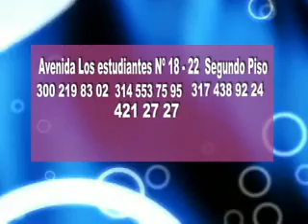FLASH INFORMATIVO 16 ENERO 2013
NO SE PIERDA EL FLASH INFORMATIVO DE LUNES A VIERNES, LA S NOTICIAS DE SANTA MARTA CONTADAS EN CINCO MINUTOS, SÍGANOS EN EL CANAL 2 DE SANTA MARTA TV EN EL CABLE OPERADOR GLOBAL TV COMUNICACIONES Y EN NUESTRA PAGINA WEB,